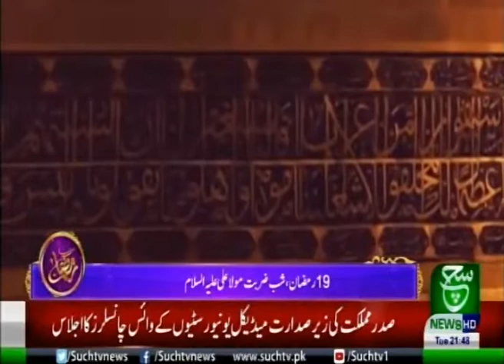19 Ramazan Shab-e-Zarbat Mola Ali as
19 Ramazan Shab-e-Zarbat Mola Ali as